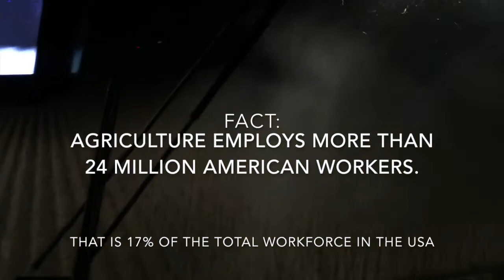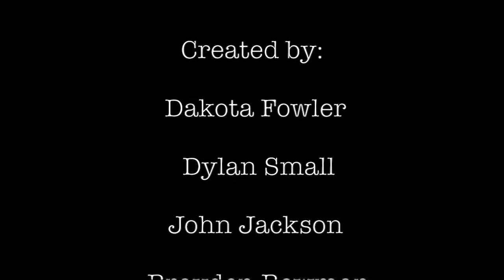Benefits of Agriculture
Benefits of Agriculture class project for Intro to Agriculture and Natural Resources.
Western Boone Jr. High
Mr. Terhaar's 2nd Period